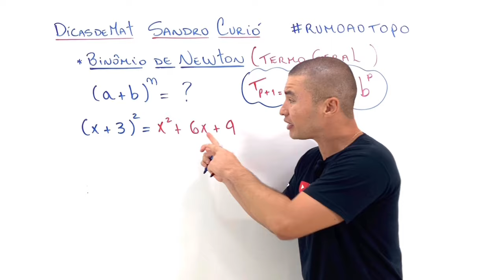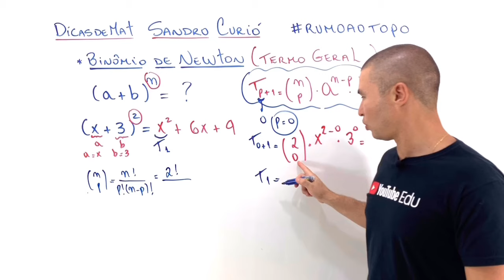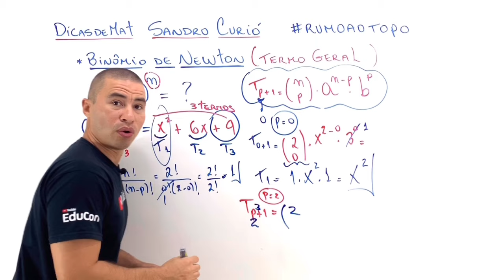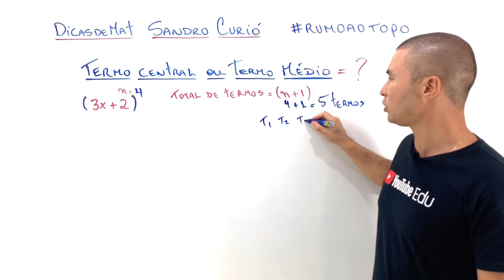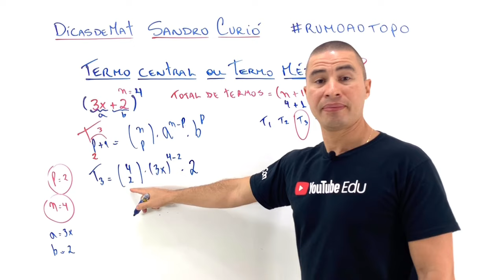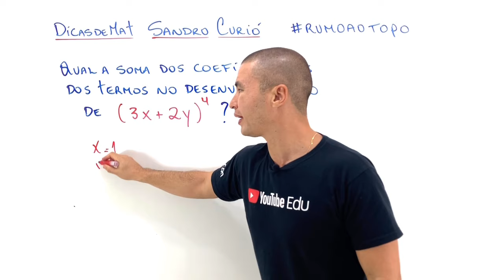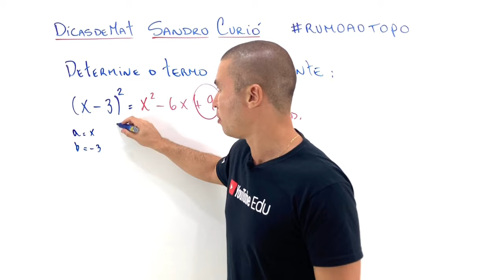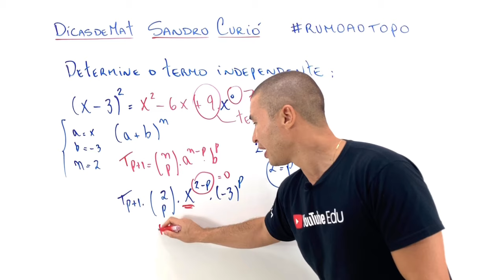FÁCIL e RÁPIDO | BINÔMIO de NEWTON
Aprenda de forma fácil e rápida com o Método Curió.
Através da resolução de exercícios você entenderá binômio de Newton: termo geral, termo central, termo independente e soma dos coeficientes.